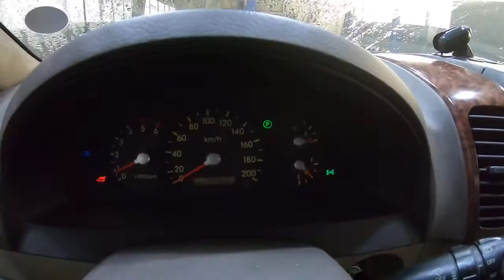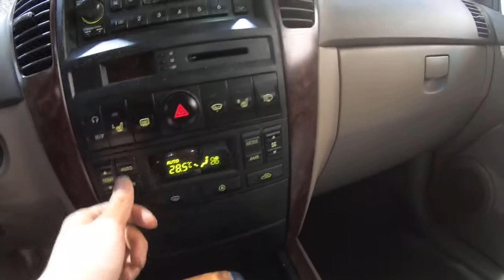2002 Sorento KNAJC52182A005568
2002 Sorento KNAJC52182A005568

Incheon Junkyard
인천폐차사업소
gopro